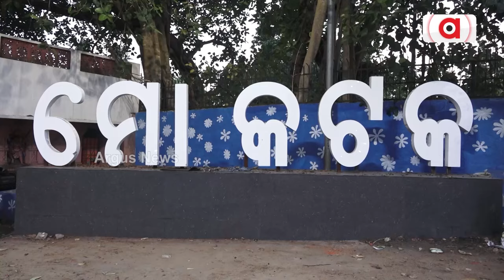କଟକ ଲୋକସଭାରେ ବିଜେପିର ଏଣ୍ଟ୍ରି || BJP Lokshabha site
କଟକ ଲୋକସଭାରେ ବିଜେପିର ଏଣ୍ଟ୍ରି । ପ୍ରଥମ ଥର ପାଇଁ କଟକ ଲୋକସଭା ଆସନକୁ ଦଖଲ କଲା ବିଜେପି । କାମ ଦେଲାନି ବିଜେଡିର ଅର୍ଥବଳ, ସରକାରୀ କଳ ।